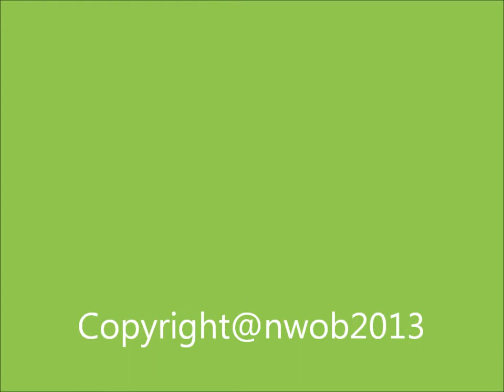CHRISTMAS EVE SESSION 2013 ( PART 1 )